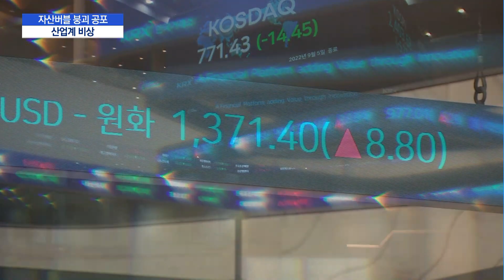[자산버블 붕괴 공포] ④치솟는 환율에 소비자 지갑도 꽁꽁…산업계 비상 / 머니투데이방송 (뉴스)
09/06 MTN 핫라인 5

머니투데이방송 MTN이 기획한 자산버블 붕괴 공포, 네번째 시간입니다. 치솟는 환율에 원자잿값 상승, 고금리 기조 등 악재가 계속되면서 산업계도 초긴장 상태입니다. 물가 상승으로 최근에는 소비자들마저 지갑을 닫고 있는데요. 기업들은 투자를 줄이고 경영 계획을 수정하며 상황을 예의주시하고 있습니다. 이유나 기자입니다.